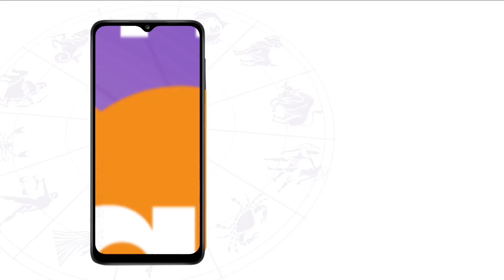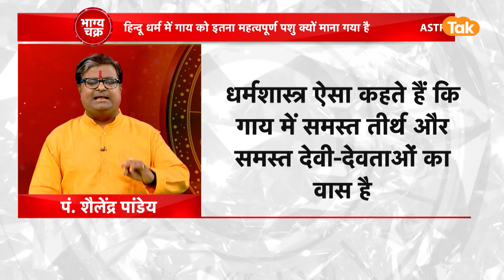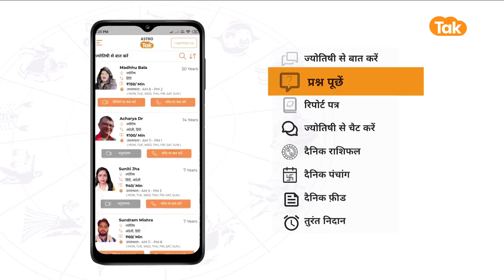क्या है पंचगव्य और क्यों है इतना महत्वपूर्ण | Shailendra Pandey | AstroTak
Panchgavya: हिंदू धर्म में गाय को पवित्र माना जाता है और उसकी पूजा की जाती है, गाय को माता का दर्जा दिया गया है, लेकिन सिर्फ गाय ही नहीं, बल्कि गाय से जुड़ी पांच चीजों का भी हिंदू धर्म में विशेष महत्व होता है, गाय से मुख्य रूप से प्राप्त होने वाली पांच चीजों को धार्मिक अनुष्ठान, पूजा-पाठ, शुभ-मांगलिक कार्यों के लिए जरूरी माना जाता है, गाय से जुड़ी इन्हीं पांच चीजों को पंचगव्य कहा जाता है, जिसमें गाय का दूध, दही, घी-मक्खन, गौमूत्र और गोबर शामिल हैं...तो आइए ऐसे में ज्योतिर्विद शैलेंद्र पांडेय जी से जानते हैं कि, क्या है पंचगव्य और क्यों है इतना महत्वपूर्ण...